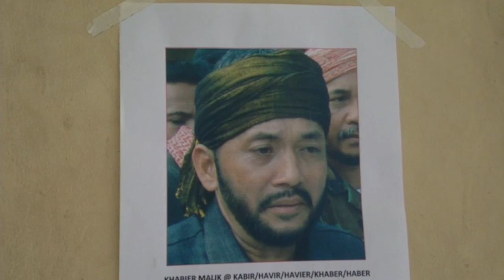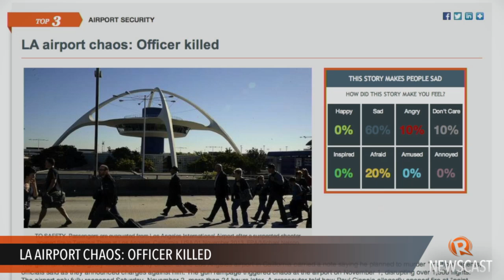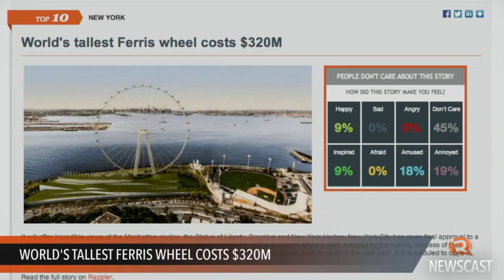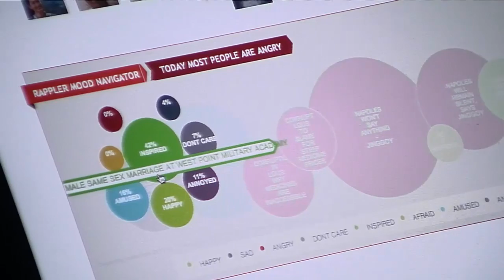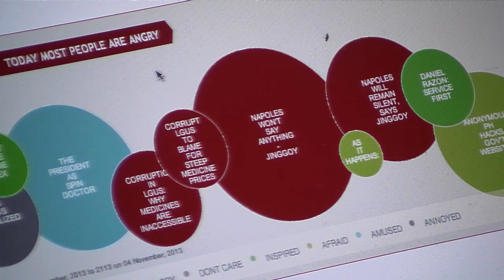Rappler Newscast: Napoles, Aquino on DAP, Saudi Arabia immigration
More videos on Rappler Follow Rappler for the latest news in the Philippines and across the globe. Janet Napoles faces the Senate on November 7. | President Aquino will hold nationwide dialogues to explain the controversial Disbursement Acceleration Program. | Filipinos expelled from Saudi Arabia cry abuse following an immigration crackdown.

Lilibeth Frondoso

DIRECTOR
Rupert Ambil

Rodneil Quiteles
Dindin Reyes

Katerina Francisco

Vicente Roxas
Exxon Ruebe
Jom Tolentino

Charlie Salazar
Adrian Portugal
Francis Lopez
Naoki Mengua

GRAPHICS
Jessica Lazaro
Matthew Hebrona